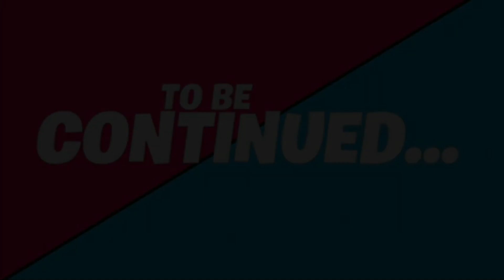Fortnite Adventures Season 4 Ep. 2 - " THE TALE OF THE ORIGIN! " ( A Fortnite Short Film )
DIRECTED AND EDITED BY:
Artemis

SCRIPTED BY:
Criminal CJ

Plot:

"Wingman is finally meeting half of the seven but the problem is...Wingman thinks a member of The Seven doesn't like him, but after that the member tells him his story about the time he met "The Foundation" and saved him from Doctor Slone and The Imagined Order".

VOICE ACTORS:
Mista Cassla is The Foundation:
Flamingo is The Imagined and Skye!
Artemis is Wingman

BODY ACTORS:
ShadowPBG as Skye:
LordEllorium as The Foundation:
PSN: LordEllorium
Zaw as The Imagined/Gunnar:
JanitorNPC1 as John Jones:
Epic: JanitorNPC1
Artemis as Wingman and The Foundation ( Flashback Scene )

Map Maker's Name Unknown check out the I.O map!

PURPLE PLANET MUSIC:
"Melancholia"
"Eventide"
"Code Red"
"Respawn"
"Ascension"
"Ambuscade"

Thumbnail Created by Papyrus!